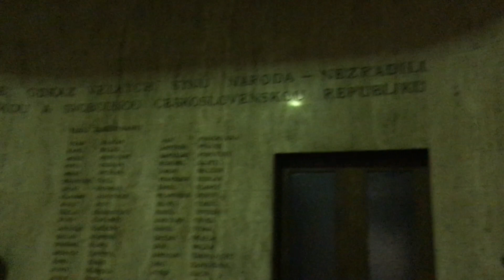3 de febrero de 2020